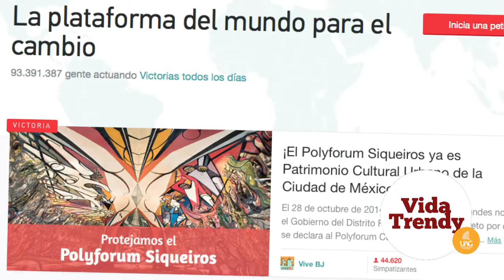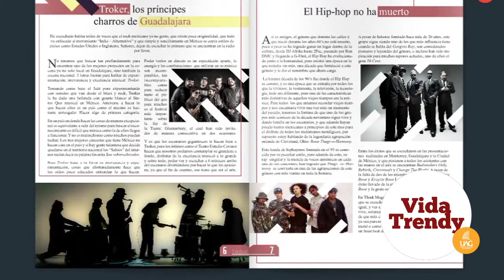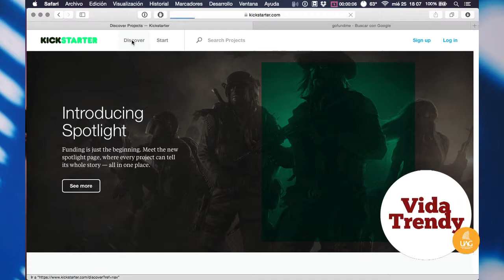Vida Trendy - Como dar vida a tú voz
¿Quieres aprender como puedes hacer que tú voz se escuche? En esta emisión de Vida Trendy te enseñamos a realizarlo con lo último en tecnología.